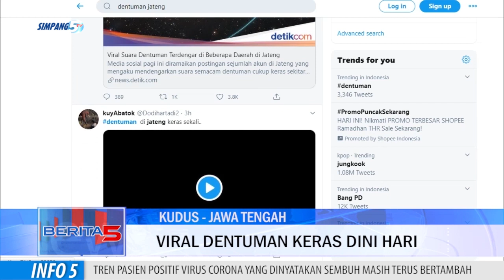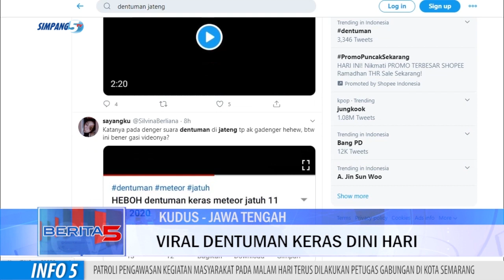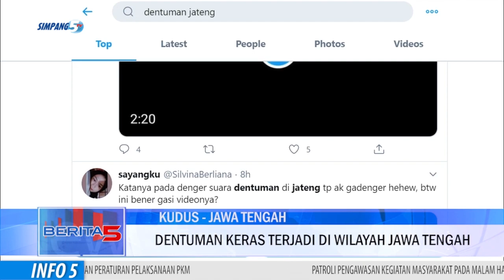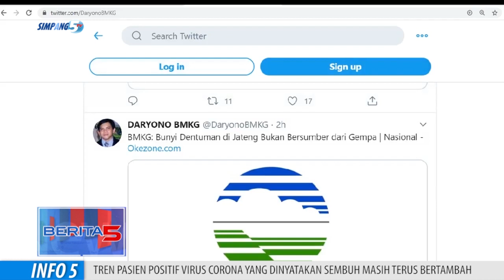VIRAL.. DENTUMAN KERAS DI KUDUS OERTANDA APAKAH ?